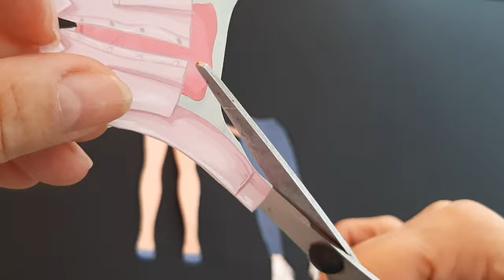Beautiful paper doll clothes - DIY.